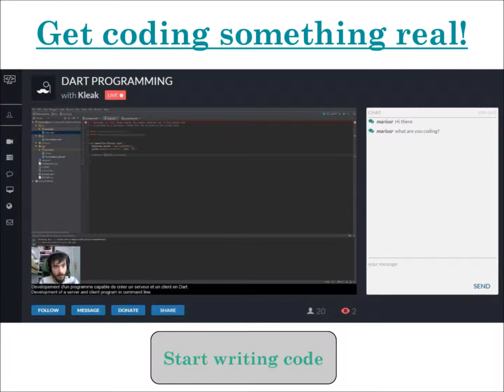E Learning Things you should do after finishing codecademy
Complete your course on Codecademy, & start e-learning online with Livecoding.tv where to take your coding level next. Up until now you’ve had the comfort of a program that you’re following and knowing what you have to do next.